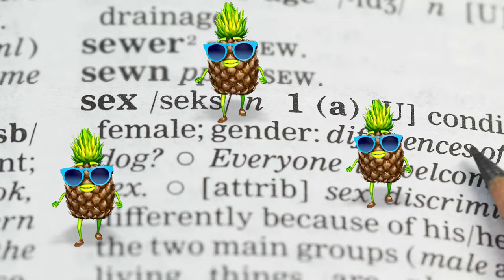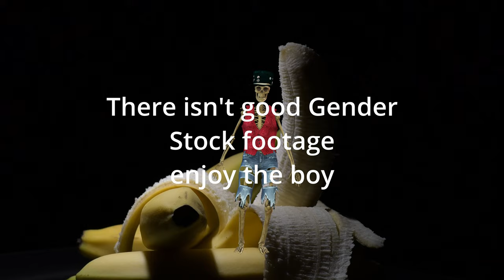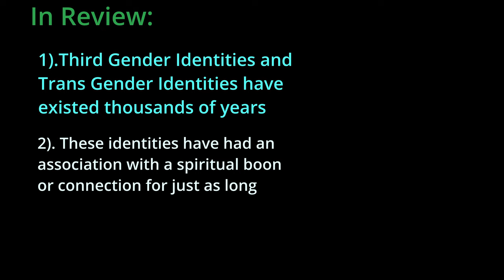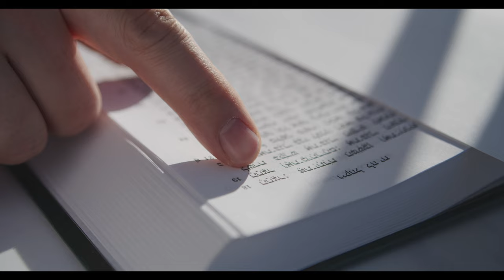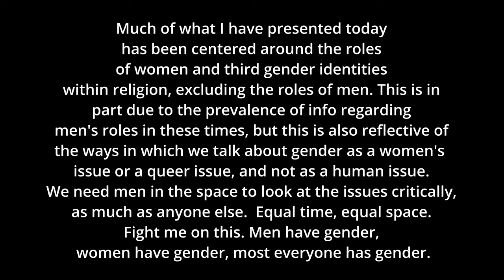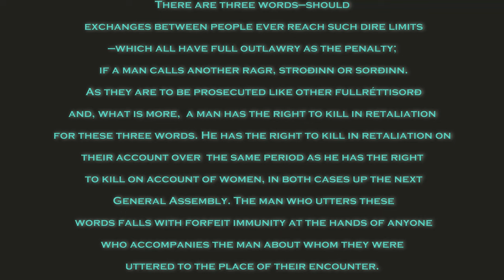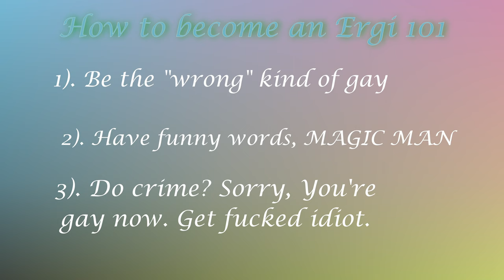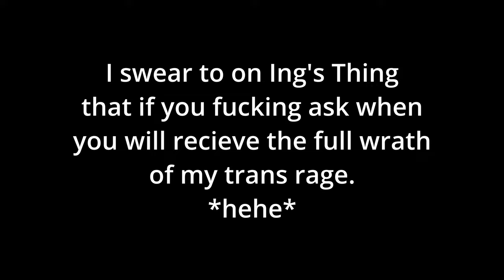Gender and Religion 101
Howdy there folks, Its Glade!
I hope you enjoy this video. If you have thoughts about how your own gender is connected to your spirituality, please share below, I would love to hear about it.

There were some minor render issues with this, but hopefully the video quality has noticeably improved outside of that.